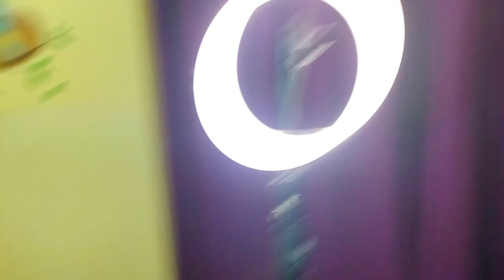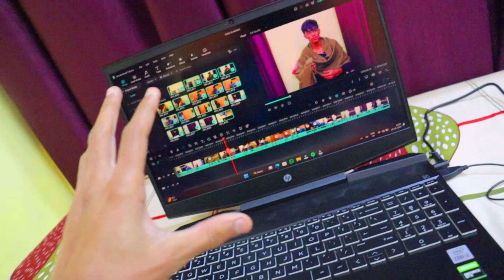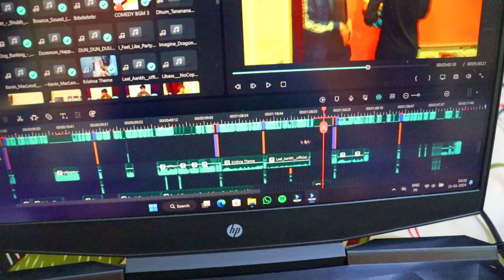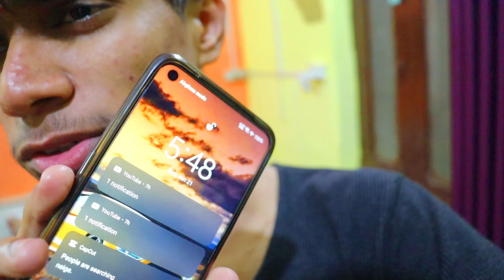Editing Karte Karte Raat Hogyi 😱 | Youtuber Life | Daksh Family Vlogs | Daksh Vlogger